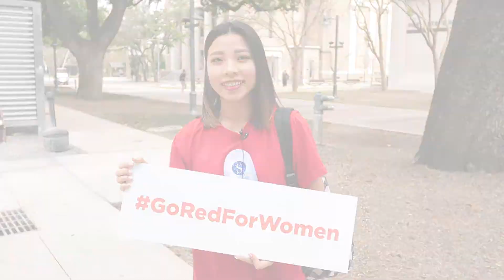Wear Red on National Go Red Day!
HCC Supports American Heart Month and National Go Red Day!

Take photos of you and your friends wearing RED on Friday, Feb. 7 and post them with the following hashtags: WeAreHCC and GoRedForWomen